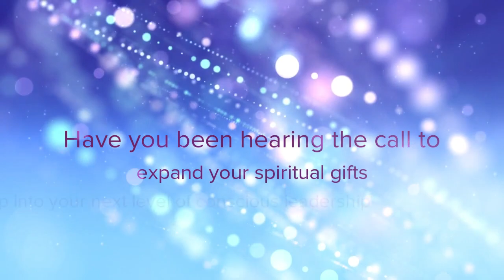[EP 62] Listening to the Dream of the Earth: Uncovering Your Authentic Purpose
Are you ready to discover your true purpose?

In this episode, we dive into the intersection of our individual dreams and the collective dream of the Earth.

Join me as I delve into:

✨ The magic and transformative power of listening to the dream of the Earth

✨ How to find your unique purpose, and

✨ The joy that comes from aligning our individual dreams with the greater dreams of the world.

By following the subtle feelings within our hearts, we can uncover our purpose and contribute to healing ourselves and the planet.

“How do you step into your full potential after putting it aside for years?”